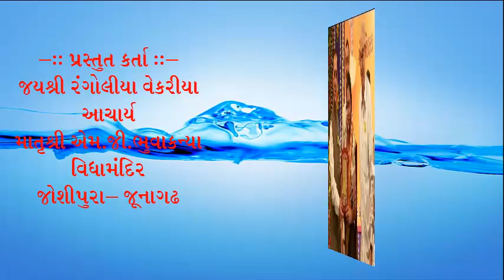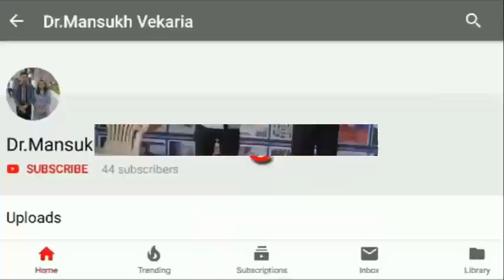હનુમાન જયંતિ નિમિતે એક વાર્તા : પરાક્રમી હનુમાન : પ્રસ્તુત કર્તા : જયશ્રી રંગોલીયા વેકરીયા